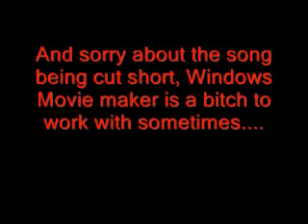Happy birthday hidan (RE-uploaded)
I know Hidan's birthday isn't until April Second, but this was the first birthday animation I did, back when I was using WindowsMovieMaker. I'm pretty sure this was sometime after the Hidanshow had ended or between 9 and 10 judging by the art style.